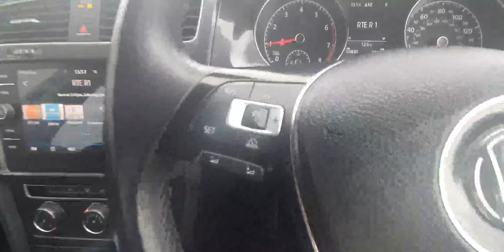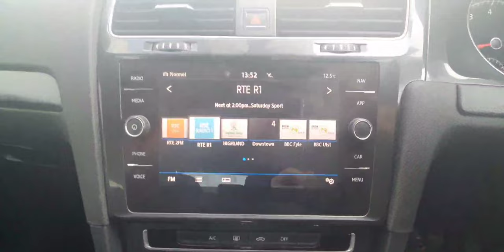181D56311 - 2018 Volkswagen Golf 1.5 TSI 150HP Highline INCLUDES 2 YEAR WAR...